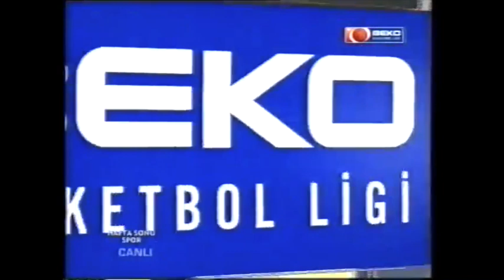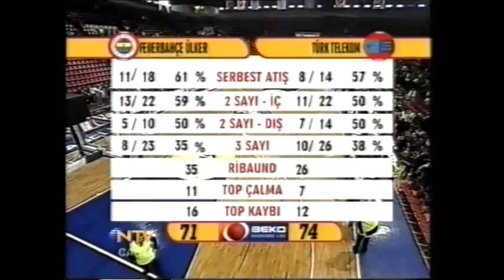Fenerbahçe Türk Telekom 2007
Oynamaktan en çok keyif aldığım takımlardan birinin 06-07 Türk Telekom takımı olduğunu daha öncede belirtmiştim. Beraber oynamaktan keyif almanın, takım kimyasının uyumunu açıkcası o sezon çok güzel göstermiştik. Sezonun başında iddialı bir takım kurulmuştu , ancak bizim kadromuz her halükarda Efes'in ve o sezonu 100. yılında şampiyon olarak tamamlayan Fenerbahçe'nin gerisindeydi. Sezonun 15. ve ligin ilk devresinin liderini belirleyecek karşılaşmaya Abdi İpekçi'de tıklım tıklım  dolu tribünlerin önünde son saniye basketiyle almanın duygularını maalesef sizlere aktarabilecek bir edebi kabiliyete hakim değilim :)
Maçın tamamında Erwin müthiş oynuyor. Haluk abi ikinci yarı döktürüyor. Tutku maçın temposunu tam bizim istediğimiz şekilde kontrol ediyor ve son saniyede Jagla'yı kendi imza pasıyla (terse bakarak) bomboş buluyor. Jagla'da affetmiyor. Yalnız bence maçın en kritik basketi son 40 saniye kala Erwin'in hücum ribaundu sonrası dribblinglerle çıkıp 3'lüğü yapıştırması ve maçı berabere durumuna getirmesi.
100. yılında Fenerbahçe Ülker şampiyon olmayı haketmişti. Toplamda play-offlar dahil oynadıkları 39 maçın sadece 3'ünü kaybetmişlerdi. Bunlardan ikisinin Güler kardeşlere karşı olması da ayrı bir tesadüf :) Sinan'lı Daçka' da Fenerbahçe'ye play-offların ilk maçında güzel bir süpriz yapmışlar.
Bu müthiş karşılaşmayı Osman Sakallıoğlu ve Kaan Kural anlatıyor. Keyifli seyirler...

FENERBAHÇE ÜLKER

Fenerbahce Ulker Coach: Aydin Örs

Willie Solomon 20
Kaspars Kambala 17
Ibrahim Kutluay  14
Ömer Onan  7
Damir Mrsic  5
Rasim Başak  4
Semih Erden  4
Ira Clark
Oguz Savaş

TÜRK TELEKOM

                Coach: Ercument Sunter

Erwin Dudley  27
Haluk Yıldırım  15
Muratcan Güler  8
Derrick Alston  8
Jan-Hendrik Jagla  7
Tutku Açık  6
Alper Yılmaz  3            Umut Görür
Igor Milicic